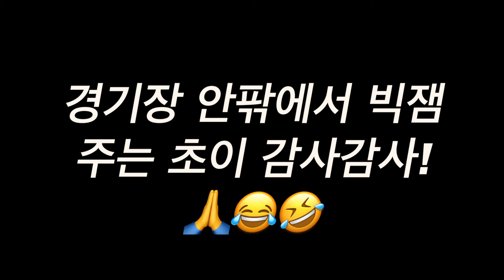유재학 전준범 버금가는 전창진 최준용 케미 😂🤣😂🤣 최준용 용#초이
4강 플레이오프 1차전에서 나온 전창진 감독의 최준용을 향한 사랑의 장면을 편집한 영상입니다.

MAKET IT COUNT!